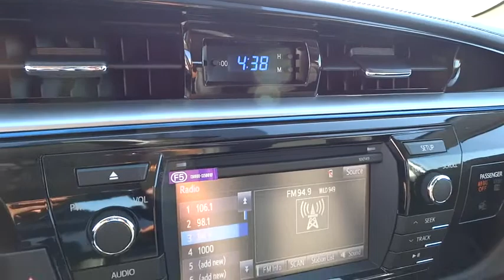2015 Toyota Corolla San Rafael, San Francisco Bay Area, San Francisco, CA 235388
2015 Toyota Corolla
2015 Toyota Corolla S Plus - Stock#: 235388 - VIN#: 5YFBURHE3FP363926

Toyota Marin
445 Francisco Blvd East